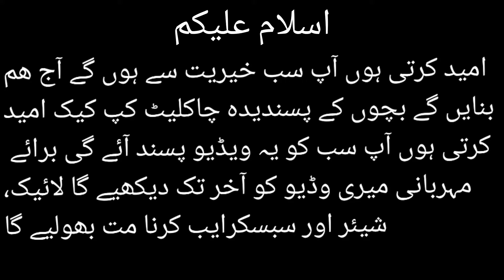Kids favourite Cup cake recipe || yummy recipe || by creativity with me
welcome to my channel guys how are you I hope you are all fine today I Will make chocolate cupcake recipe this is very easy and yummy recipe 😋 I hope you like my video I have any question please comment.
* Please full watch

chocolatecake # bycreativitywithme

                                      BYE BYE
                           ALLAH HAFIZ 😘